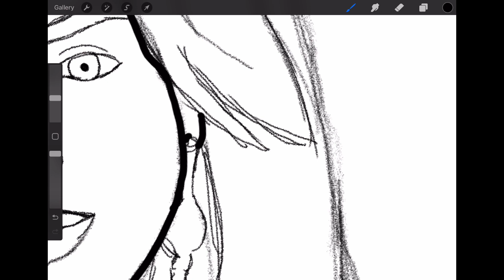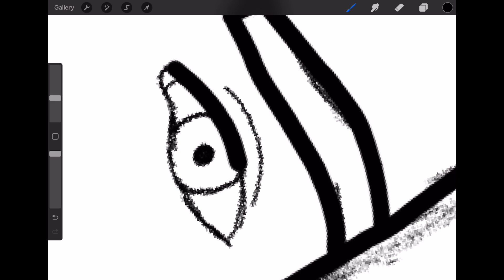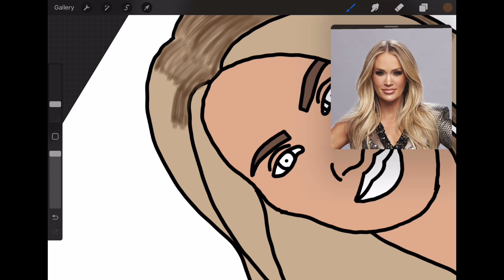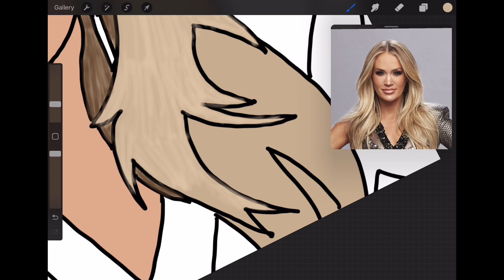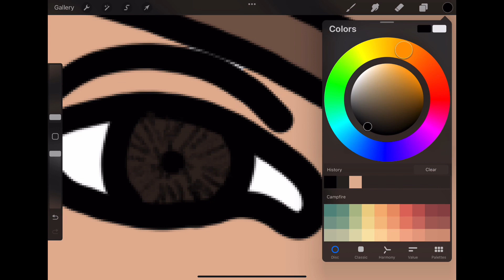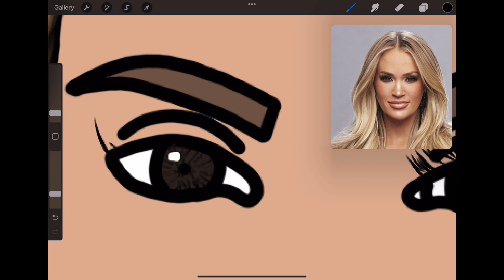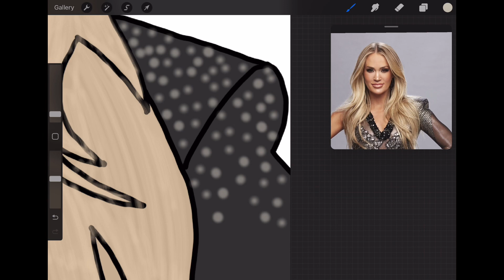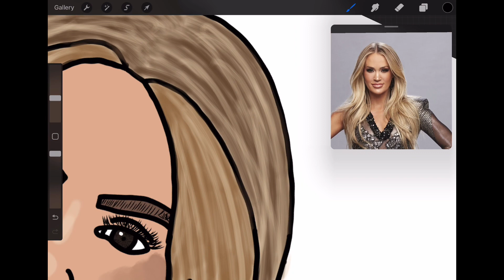Drawing Carrie Underwood using Procreate!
I will be drawing the country artist Carrie Underwood using the app Procreate.